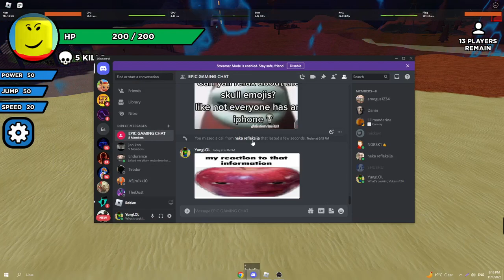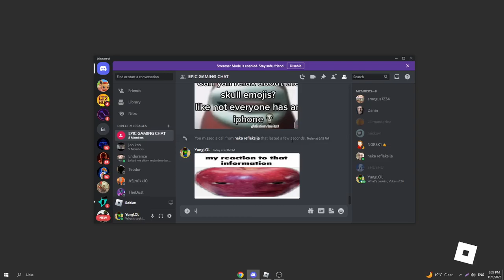Obtaining Charge (Slap Battles)